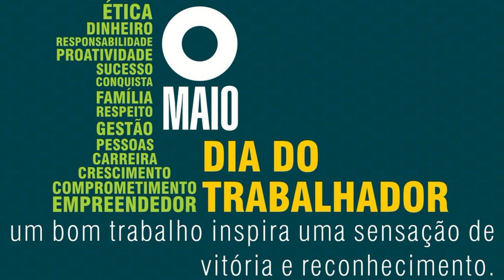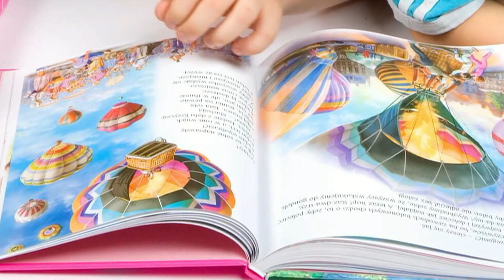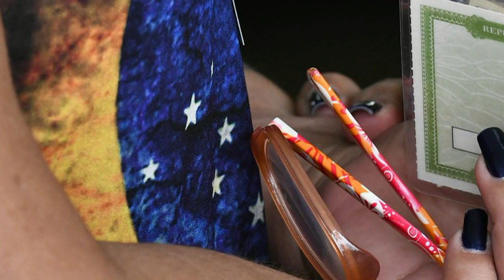TRABALHADORES (Padre Zezinho)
TRABALHADORES
Artista: Padre Zezinho
Álbum: Canções Que a Fé Escreveu
Gravadora: Paulinas COMEP
Ano: 2013

Deus abençoe os lixeiros e as varredeiras
E os operários que sujam as mãos
E o limpador de bueiros e as lavadeiras
E quem se suja de graxa e sabão!
Trabalhadores, trabalhadoras,
Deus também é trabalhador!
Deus abençoe os banqueiros, e os fazendeiros
E os comerciantes e os industriais
E os ilumine também, pra que não explorem
Nem especulem, nem ganhem demais!
Trabalhadores, trabalhadoras,
Deus abençoe os artistas e educadores
E os sonhadores do lado de lá
E os ilumine também, pra que não se esqueçam
Que tem criança do lado de cá!
Trabalhadores, trabalhadoras,
Deus abençoe os profetas e os religiosos
Que gostam muito de profetizar
E os ilumine também, pra que não imaginem
Que só seu grupinho é que vai se salvar!
Trabalhadores, trabalhadoras,
Deus abençoe as mulheres trabalhadoras
Porque trabalham duas vezes mais
E as abençoe também, pra que não se cansem
Porque sem elas não vai haver paz!
Trabalhadores, trabalhadoras,
Deus abençoe os eleitos e os eleitores
E quem governa este nosso país
E os ilumine também, pra que não se esqueçam do excluído e do mais infeliz!